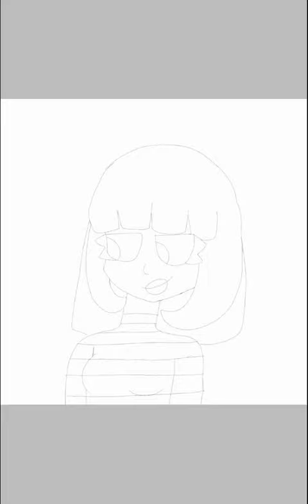A smile (speedpaint)